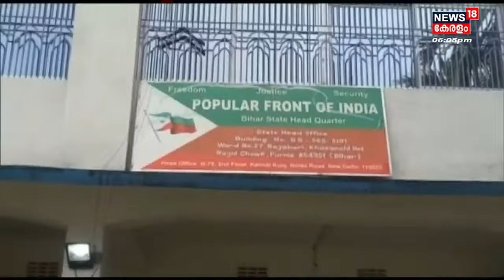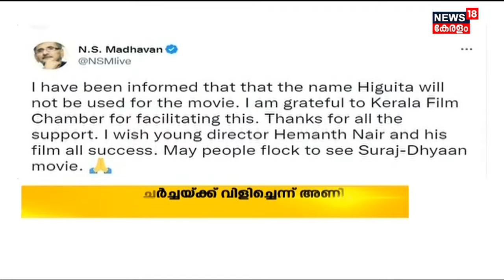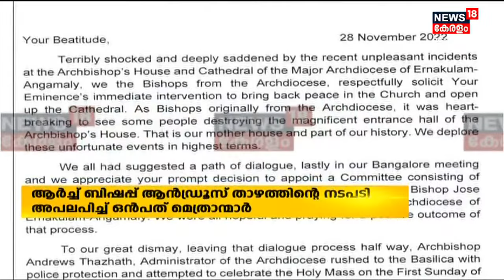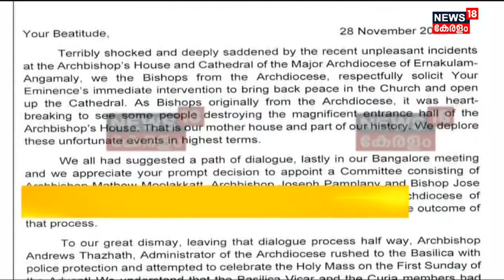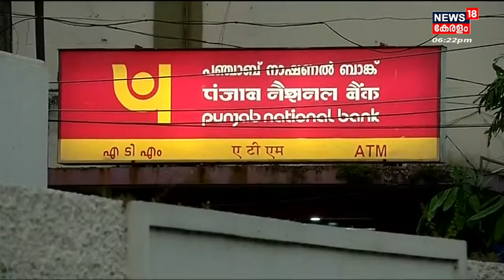Malayalam News @ 6 PM | ആറു മണി വാർത്ത | Kerala News Bulletin | 2nd December 2022